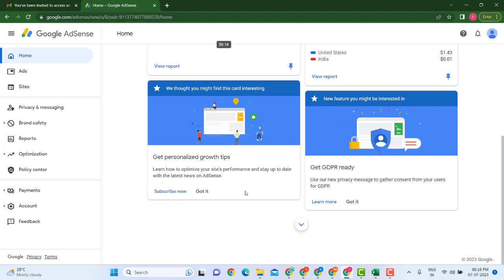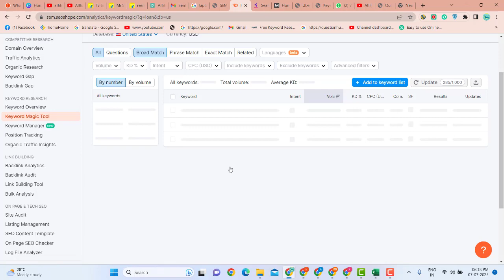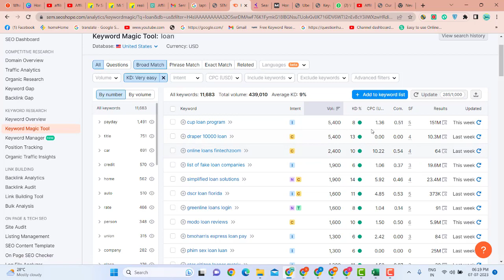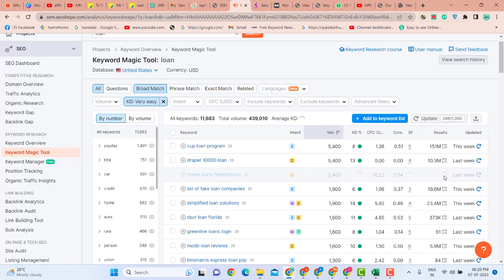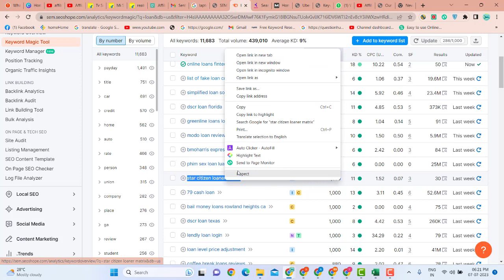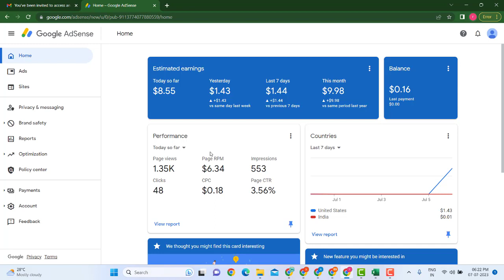Google Adsense Loading Method Full Course Trick | Adsense Loading Kya Hai Aur Kaise Kare (2023)